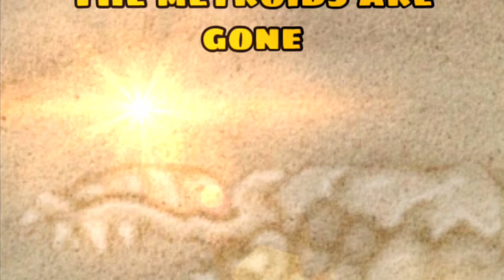“Metroid: X”. Teaser #1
“X” is the third instalment in my metroid series on wattpad. The first two stories were reimaginings of metroid zero mission and Metroid 2. While this one however is a bit more creative but still borrows elements from super metroid and metroid fusion.

Read the first two stories here!